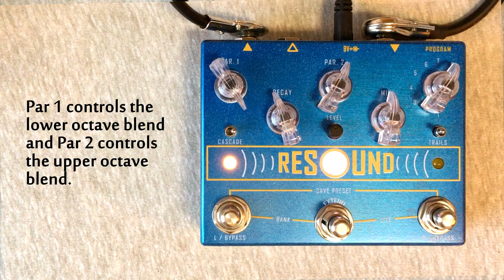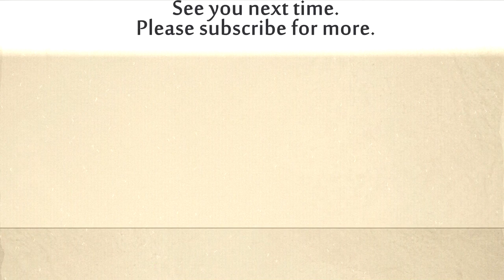Cusack Music Resound Reverb Demo [w/ Hold and Extended Decay]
Resound Reverb by Cusack Music is an 8 mode reverb pedal with the ability to save up to eight presets, and an "Extend" switch to control the decay.

This pedal was provided by Cusack Music for the video.

00:00 Intro
00:39 8 Factory Presets Quick Run
02:02 Plate
02:44 Cathedral
03:40 Modulated (Chorus and reverb in parallel)
04:34 Glisten (5th up and octave down)
05:29 Hall/Freeze
07:09 Shimmurmur (octave down and up)
08:44 Full wet sounds
08:54 Glisten full wet
09:24 Cathedral full wet
09:54 Hall/Freeze full wet
10:33 Plate full wet
10:51 Shimmurmur full wet